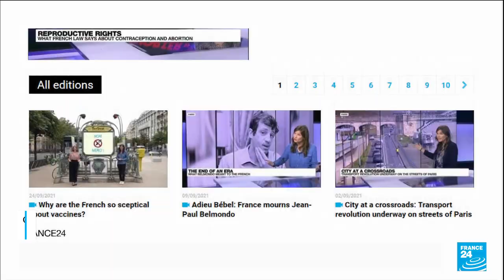Hunting: France's divisive pastime • FRANCE 24 English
France's third-favourite pastime, just after football and fishing, is hunting. The ancestral activity is a divisive one today, with passions running high between those who defend hunting traditions and a growing number of animal rights activists. Though the hunting lobby is strong, a majority of French people have an unfavourable view of hunting. In recent years, hunters have been on a mission to change hearts and minds and defend their rural way of life. So is it working? We take a closer look in this edition of French Connections.